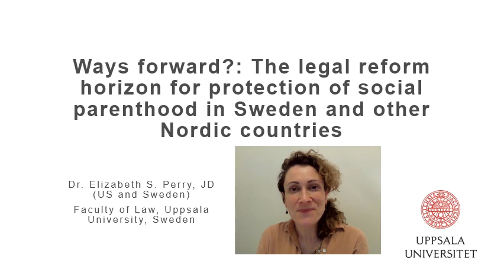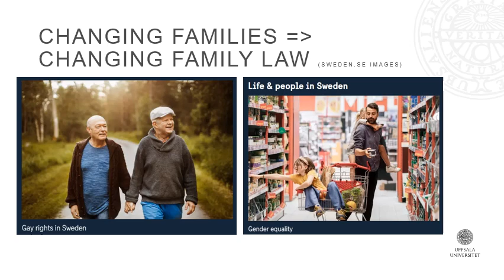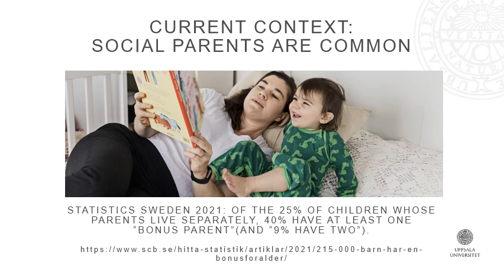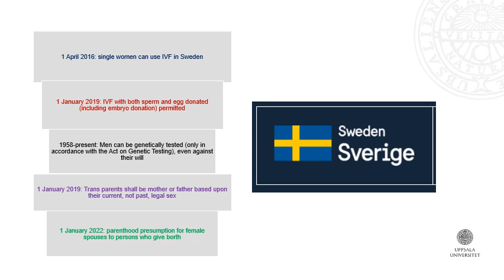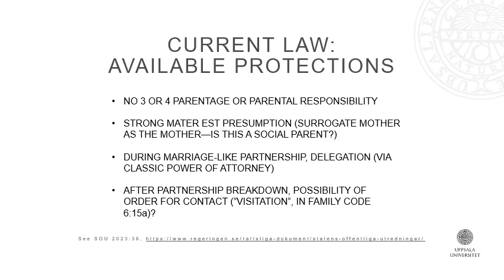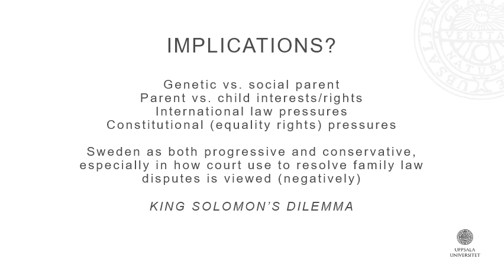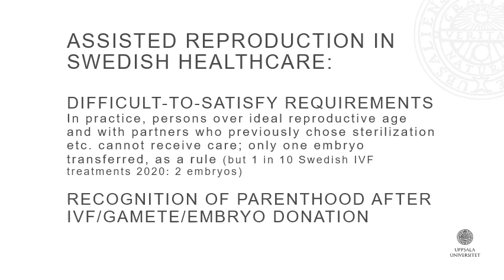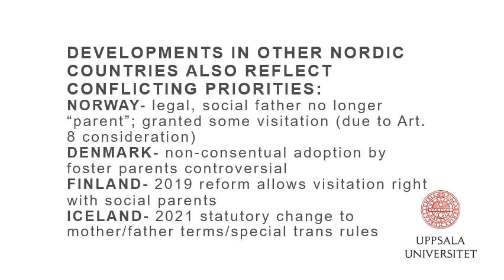Swedish legal regulation of parentage - Dr. Elizabeth Stuart Perry - Just Parent (October 5, 2023)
Dr. Elizabeth Stuart Perry speaking at the Just Parent Project Modena workshop (October 5, 2023). The talk "Ways forward?: The legal reform horizon for protection of social parenthood in Sweden and other Nordic countries" presents recent legal changes mainly in Swedish regulation of parental status in the assisted reproduction, same-sex parenthood and surrogacy abroad contexts. The frontiers of some European (specifically Nordic) family law are in focus.
and justparent.eu.